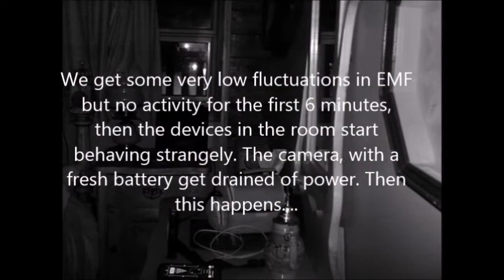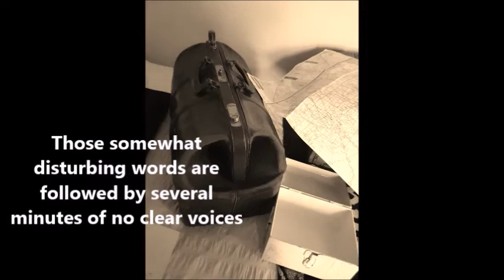Paranormal Investigation of the Rockyview Hotel June 2018 part 2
Ghost Hunt Alberta Investigates The Rockyview Hotel in Cochrane Alberta on June 8, 2018 this is part 2, sessions 2 and 3